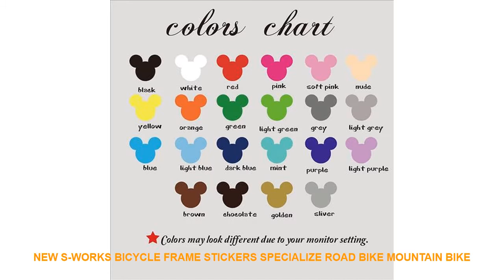New S-works Bicycle Frame Stickers Specialize Road bike Mountain Bike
- $ 7.2 USD with FREE Worldwide Shipping! Discount Price New S-works Bicycle Frame Stickers Specialize Road bike Mountain Bike MTB DH XC Cycling Rack Decal Vinyl Sticker Racing Bike DIY

Classification : Switch Panel StickersFurniture StickersFor Smoke ExhaustWindow StickersFor WallFor TileFor RefrigeratorToilet StickersFor Cabinet StoveFloor Stickers
Specification : Single-piece Package
Model Number : B120
Theme : Characters
Brand Name : Duruibom
Pattern : 3D  Sticker
Style : Modern
Material : PVC
Scenarios : Wall
Color : blackbluegoldgraygreenpinkpurple
Material : Environmental vinyl pvc
is_customized : Yes
Theme : New S-works Bicycle Frame Stickers Specialize Road bike Mountain Bike
Package : bubble sheet soft plastic foam
Characteristic : Easy removable waterproof easy wall art
Use : decorating your walls home improvinghome decoration
Room : living room bedroom nursery room

[Material]
Material:Environment/Friendly/PVC
Decals for decorationsuit forany clean smooth
walltileswindowsmetalcloset plastic
[Produst Size]
2 x S-WORKS : 30 cm X 3 cm
2 x S-WORKS : 15 cm X 1.5 cm
2 x SPECIALIZED : 23 cm X 3.6 cm
2 x SPECIALIZED : 13 cm X 2 cm
9x SPECIALIZED LOGO : 5.5 cm X 2.5 cm
[Item Picture
[P
rodust Colors]
Material:Environment/Friendly/PVC
walltileswindowsmetalcloset plastic
[Produst Size]
2 x S-WORKS : 30 cm X 3 cm
2 x S-WORKS : 15 cm X 1.5 cm
2 x SPECIALIZED : 23 cm X 3.6 cm
2 x SPECIALIZED : 13 cm X 2 cm
9x SPECIALIZED LOGO : 5.5 cm X 2.5 cm
Paste the effect on the graph.Don't stick too closely. Otherwise the size will shrink.Jus

Others Interior Design Ideas Videos :
70cm *400cm Transparent opaque glazed paper frosted glass stickers window stickers bathroom shade windows painted cellophane =
Deadpool And Unicorn Movie HD Print 5 Piece Canvas Art Wall Art Canvas Painting Canvas Wall Art For Living Room Painting
Self-sticking waterproof 3D Wall Stickers Bedroom Decor Foam Brick Decor Wallpaper Wall Decor Living For Kids Room Wall Sticker =
10M Waterproof PVC Vinyl Wood Grain Self Adhesive Wallpaper Kitchen Wardrobe Cabinet Furniture Renovation Door Wall Stickers =
The straw hat Pirates ONE PIECE Anime 5 Pieces Paintings Canvas Wall Art Modern Home Canvas Wall Art Home Decor Living Room =